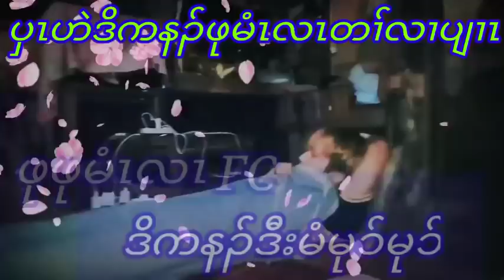Karen new story.by pu me lar